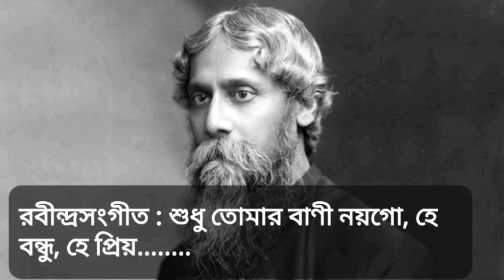Shudhu tomar bani noygo hey bondhu.. Shamik Gangopadhyay..Rabindrasangeet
Singer : Shamik Gangopadhyay (from Kolkata)
Music arrangement : Shamik gangopadhyay
Keyboard : Shamik Gangopadhyay
Recording : Shamik Gangopadhyay